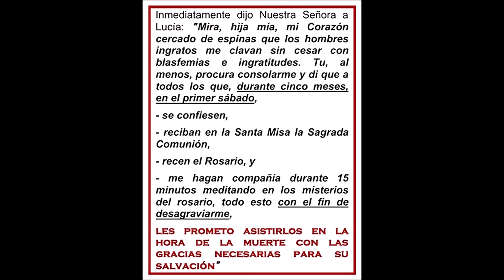2021 05 02 ESCOGER ENTRE MAGISTERIO TRADICIONAL Y MAGISTERIO CONCILIAR. 4° Pascua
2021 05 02 ESCOGER ENTRE MAGISTERIO TRADICIONAL Y MAGISTERIO CONCILIAR. 4° Pascua. Padre Hugo Ruiz Vallejo